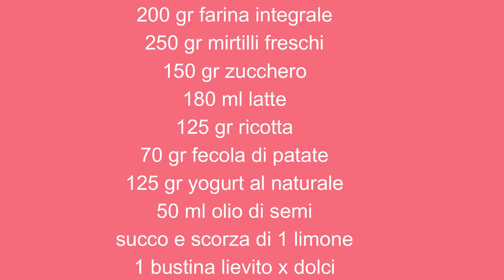torta ai mirtilli e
Una tortina veloce da preparare con ingredienti sani e genuini